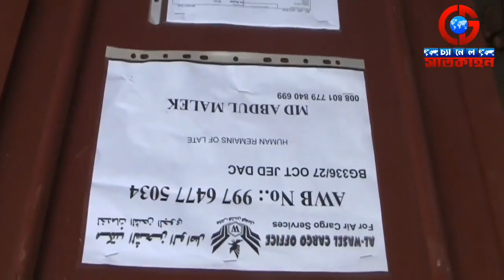সৌদি প্রবাসীদের মরদেহ দেশে আনা | স্থানীয়ভাবে দাফন করার নিয়ম | সাইফুল রাজীব | প্রবাসের সাতকাহন